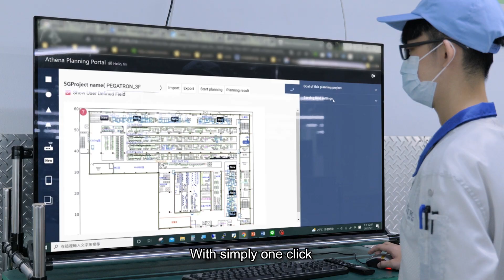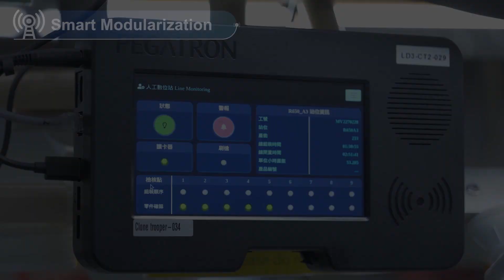Athena Orchestrator - O-RAN SMO & RIC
With the rise in global warming and the establishment of carbon emission targets, the energy efficiency of mobile networks has become a critical concern for network operators. According to IEEE research, the power consumption of base stations takes up 50-60% for private networks, showing the opportunities and challenges in this area.
To meet the market demands, ITRI developed Athena Orchestrator - O-RAN SMO & RIC and created an energy-saving 5G O-RAN private network solution for smart factories with leading electronics manufacturer PEGATRON Corporation.